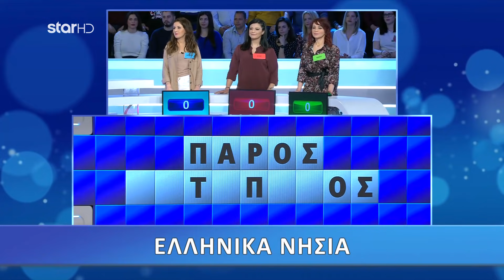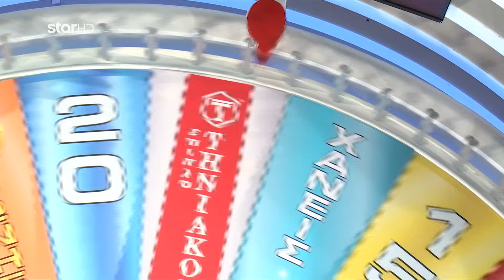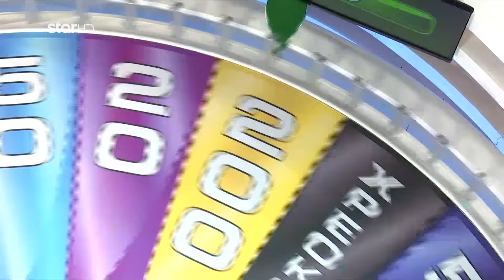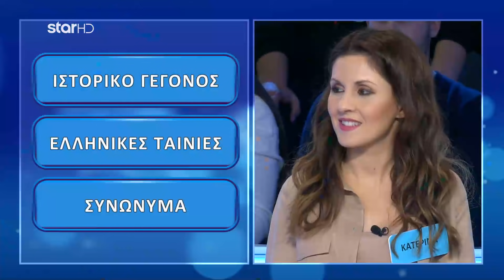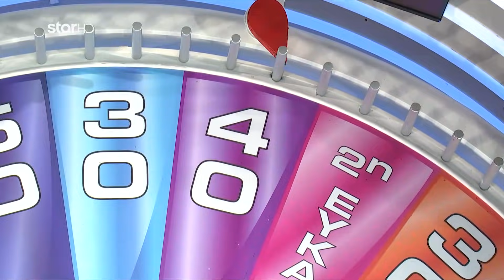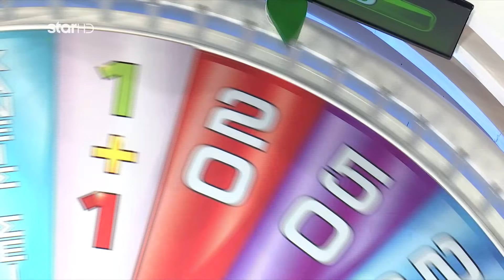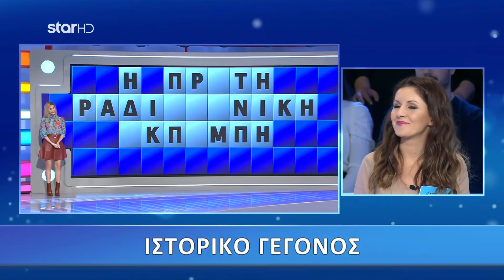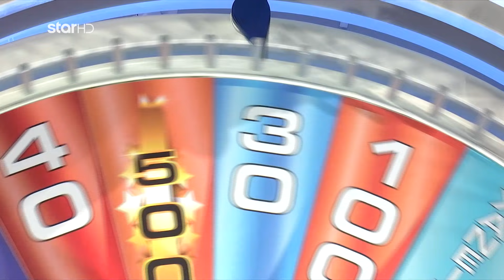Ο Τροχός της Τύχης - 2/4/2020 - Επεισόδιο 158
Εκτέλεση Παραγωγής:  Green Pixel
Παραγωγός: Νίκος Χριστοφόρου
Executive Producer: Σάββας Βέλλας
Διεύθυνση φωτογραφίας: Θέμης Μερτύρης
Σκηνοθεσία: Γιάννης Γαλανούλης
Αρχισυνταξία: Στάθης Μαντάς
Οργάνωση Παραγωγής: Νίκος Κεντζέας